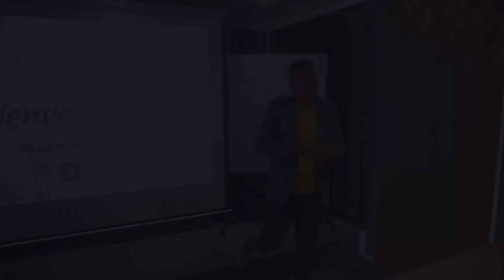Habilidades Esenciales para el Desarrollo Personal y Profesional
El sábado 24 de septiembre de 2022, impartí el taller de Habilidades Esenciales para el Desarrollo Personal y Profesional, donde los participantes aprendieron sobre:

•Técnicas de Liderazgo Efectivo
•Fortalecimiento Comunicacional
•Desarrollo de la Inteligencia Social
•Marketing y Relaciones Estratégicas

Nuestros asistentes conectaron a través de prácticas dinámicas que fortalecieron sus estrategias de comunicación y que permitió una gran experiencia a través de sus intervenciones.

Felicitaciones a todos y que sigan cumpliendo ese propósito en sus vidas 💫

La jornada de capacitación se llevó a cabo gracias al apoyo de PLAZA COWORK como sede de la jornada, un genial coffee break por Las Bandidas, la gran cobertura de Jan Michael Gómez y la organización de Capacitate Comunicación

Inspirar, educar y conectar.💫

¡Seguimos construyendo comunidad!